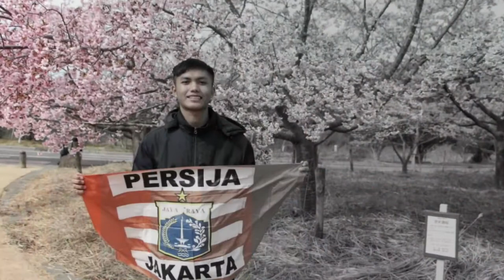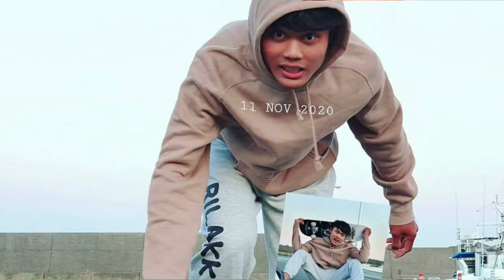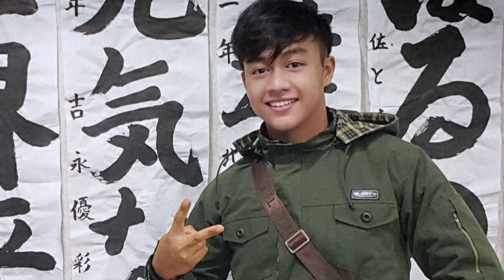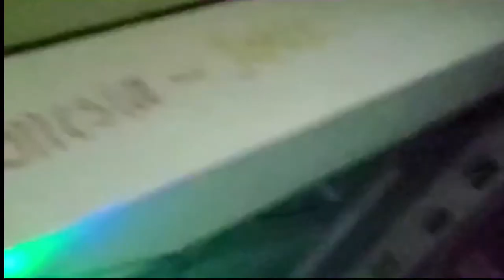KOCHI SKIP JACK 2021 JISHUSEI